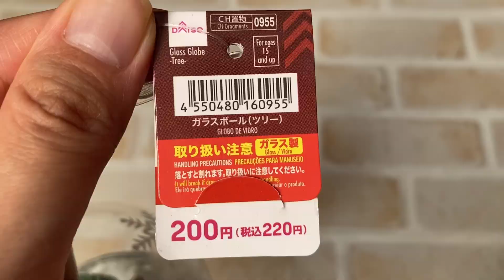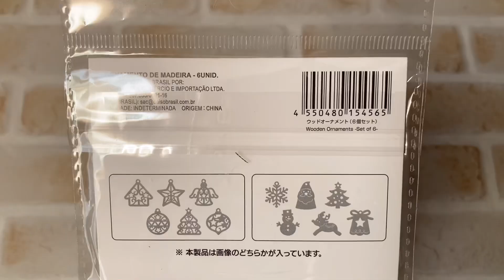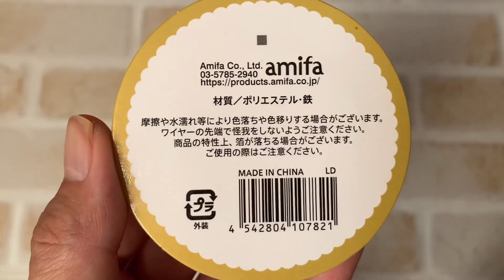🌟速報🌟【ダイソー購入品🎄】今年のダイソークリスマスはすごい🎄🎅クリスマス好き必見/セリア購入品も紹介します/Christmas interior/ダイソークリスマス2022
ご覧いただきありがとうございます(^O^)*♩

11月2日のダイソーとセリアの購入品です🎅
特に今年のダイソーのクリスマスは
すごいですよ〜〜〜〜＼(^o^)／

🌟関連動画🌟
1️⃣たった3種類の造花で作るラベンダーとオリーブのおしゃれなリースの作り方👇

2️⃣たった4種類の造花で作るパンジーとミモザのリースの作り方👇

7️⃣落ち着いた雰囲気の

9️⃣りんご🍎を使った

POCKY（ポッキー）と申します⚘

造花を使ったアレンジメントやリースの作り方
100円ショップの材料を使ったハンドメイド...
100円ショップでの購入品を配信していきます💗

ハンドメイドの動画は毎週土曜日20時更新♩
※現在は不定期更新です🙇‍♀️

100均の購入品は不定期で更新してます♩

材料はすべて100均で揃います(^^♪
動画を見ながら、
ぜひ挑戦してみてください(/・ω・)/